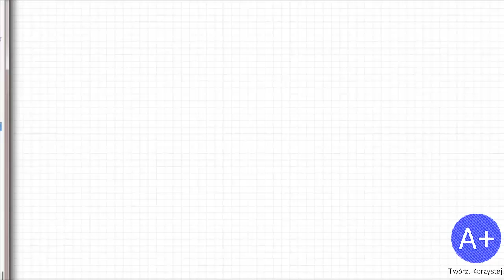[Podstawa] TRYGONOMETRIA 2 - Wartości funkcji trygonometrycznych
Dzisiaj omówię najbardziej typowe wartości funkcji trygonometrycznych, czyli tzw. tabelkę.